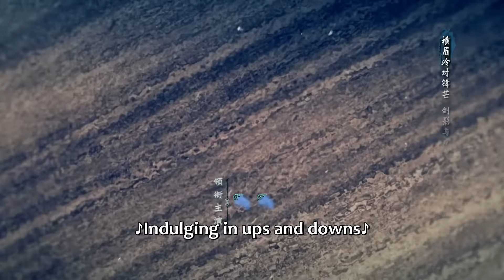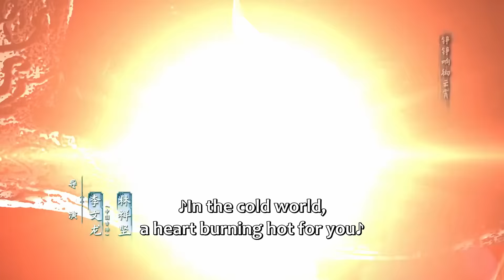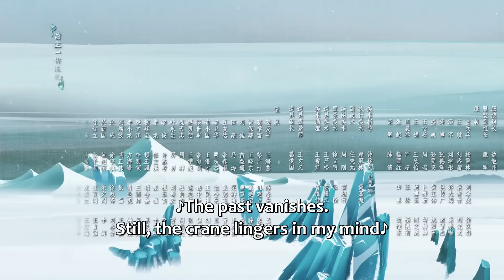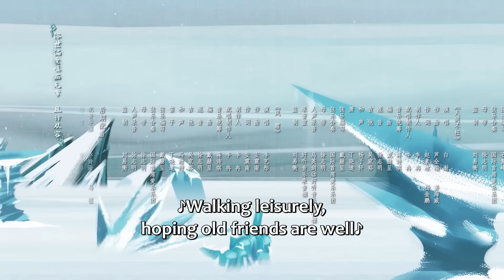ENG SUB | Snow Eagle Lord | EP17 | 雪鹰领主 | Xu Kai, Gulnazar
Dongbo Xueying, also known as the Snow Eagle Lord, is a young man who was born in a land known as Snow Eagle Territory. His father came from humble origins to eventually buy Snow Eagle Territory. He rose to become a noble, and married a woman who had fled her own aristocratic family. As Dongbo Xueying grows older, he begins to realize that the peace he knew as a young man is on the verge of shattering. His parents are arrested and he resolves to free them. To make matters worse, demonic powers are amassing their forces in preparation for an assault on the Xia clan.

Dongbo Xueying understands that a hero must rise to defeat the demons – and that that hero must be him! But he cannot defeat these monstrous forces on his own. So he decides to join forces with Yu Jingqiu, also a formidable young warrior, and a member of the elite Changfeng Academy. The band includes the young teleportation specialist Pu Yangbo. Together, they pool their magical powers, incredible martial arts skills, and formidable wits. Will this be enough to defeat the demon hoard – or will evil engulf the realm?

《雪鹰领主》拥有太古血脉的少年东伯雪鹰，自幼丧父、与弟弟相依为命，为救母卷入正魔争斗。在与魔族云谲波诡的对抗中，雪鹰英勇无惧，屡入险境。在夏族危难之际，他初心不易，百折不屈，不断突破自我极限。其间，雪鹰与神族后裔女子余靖秋相识相恋，两人历经磨难，不畏艰险，成为知心爱人，生死与共。共同保卫夏族，守护家园，展现了夏族少年风采，最终粉碎魔族阴谋，捍卫疆土完整，书写了一曲回肠荡气的热血神话。本剧旨在告诉年轻一代观众，立足于民族，立足于大爱，不忘自己的初心，方能成为真正的英雄。
☞主演：许凯、古力娜扎（排名不分先后，按剧中角色名拼音首字母排序）、白澍、陆婷玉、宋昕冉

Drama: Snow Eagle Lord
Country: China
Episodes: 40
Original Network: Tencent Video
Duration: 49 min.
Native Title: 雪鹰领主
Also Known As: Lord Snow Eagle , Dongbo Xueying Land , Xue Ying Ling Zhu , 雪鷹領主
Director: Lee Tat Chiu, Li Wen Long
SnowEagleLord 雪鹰领主 许凯 古力娜扎 Dong Bo Xue Ying, also known as the Snow Eagle Lord, is a young man who was born in a land known as Snow Eagle Territory. His father came from humble origins to eventually buy Snow Eagle Territory. He rose to become a noble, and married a woman who had fled her own aristocratic family. As Dong Bo Xue Ying grows older, he begins to realize that the peace he knew as a young man is on the verge of shattering. His parents are arrested and he resolves to free them. To make matters worse, demonic powers are amassing their forces in preparation for an assault on the Xia clan.

Dong Bo Xue Ying understands that a hero must rise to defeat the demons – and that that hero must be him! But he cannot defeat these monstrous forces on his own. So he decides to join forces with Yu Jing Qui, also a formidable young warrior, and a member of the elite Changfeng Academy. The band includes the young teleportation specialist Pu Yang Bo. Together, they pool their magical powers, incredible martial arts skills, and formidable wits. Will this be enough to defeat the demon hoard – or will evil engulf the realm?

Country: China
Episodes: 40
Duration: 49 min.
Genres: Romance, Wuxia, Drama, Fantasy